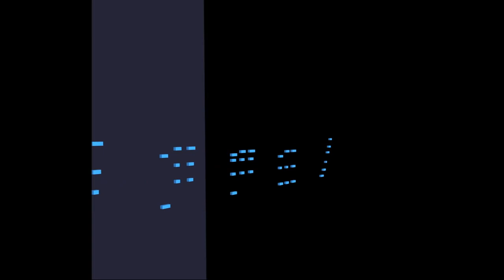Tea Drinking Music -EpicMusicLemon (Animation)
Tea Drinking Music was an old piece of mine that was designed to be relaxing, chill, and calming.

The music goes along with a soothing blue midi animation.
Night Music, Relaxing Music, Tea Drinking Music.
Made using LogicProX virtual instruments.
Written sheet music on Sibelius 7
Midi Animation using sourceforged MidiSoftware